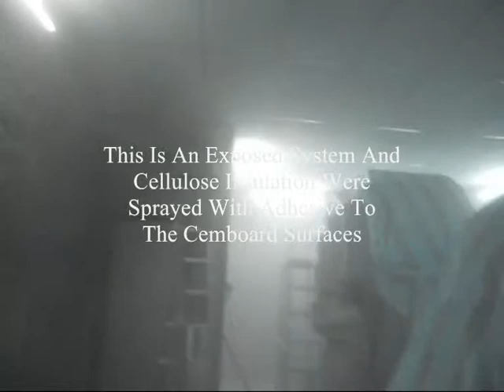Acoustic & Sound Insulation Malaysia 13 - Industrial Noise Control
Spray Applied Thermal & Acoustical Cellulose Insulation (SATAC SYSTEM) were applied to the cemboard walls of engine room for sound insulation

Noise reduced to an acceptable level after completion of SATAC SYSTEM

or contact Mr. Lee 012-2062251